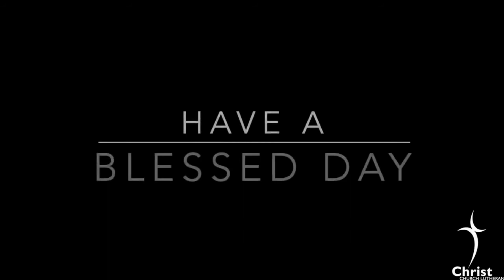Daily Message - 5/11/2022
Does God Have Your Attention?